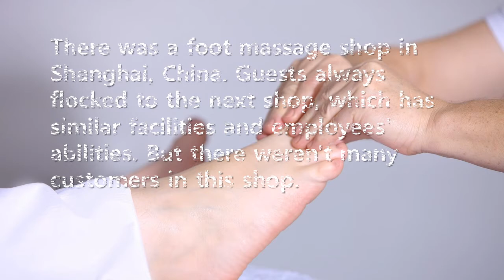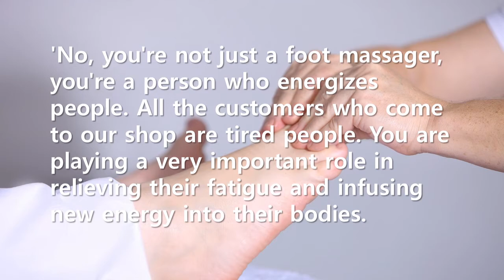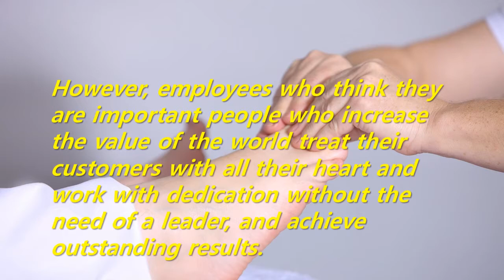Short Story: The difference between the two foot massage shops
In conclusion, the CEO of a store with many customers made employees aware of the meaning of their work. This way of making employees aware of what they are doing and leading them through that meaning is called 'value-oriented management'.
The attitude of employees who recognize the meaning of their work and those who do not work is distinctly different. Employees who only work to earn money do not produce good results, thinking about how to work more comfortably. However, employees who think they are important people who increase the value of the world treat their customers with all their heart and work with dedication without the need of a leader, and achieve outstanding results. Leaders should never forget that humans are essentially meaning-seeking beings.